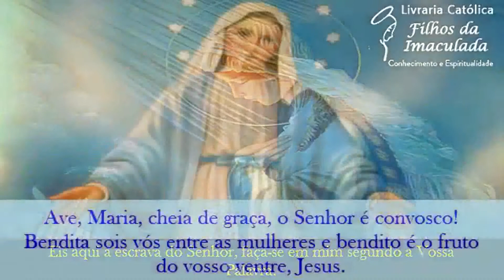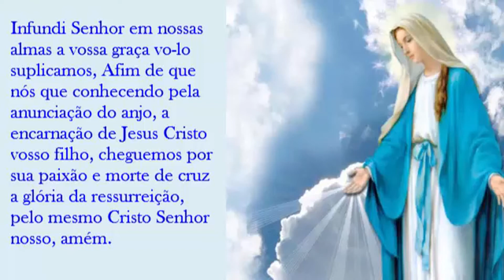𝐎𝐫𝐚çã𝐨 𝐝𝐨 Â𝐧𝐠𝐞𝐥𝐮𝐬 - 16/𝟎𝟖/𝟐𝟎𝟐𝟐 - (𝟏𝟐:𝟎𝟎𝐡)